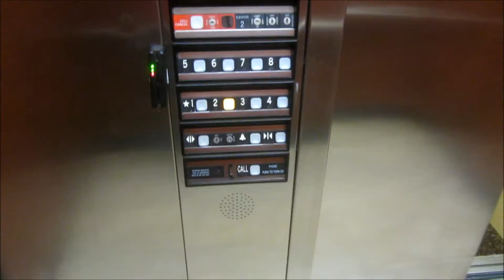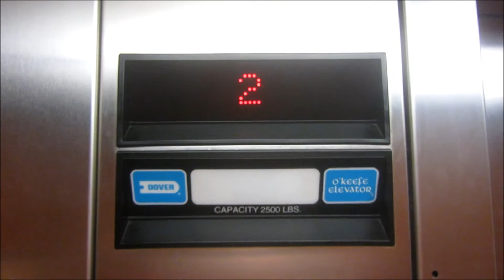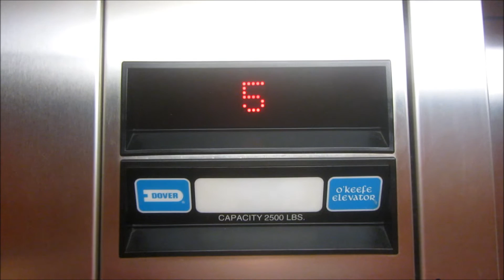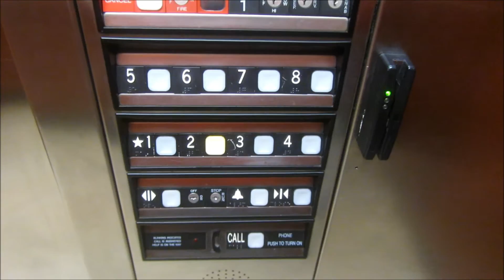RTT in HD! Dover Impulse traction elevators at Hilton Garden Inn, Downtown Omaha NE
Shot 10/8/2016.

Vator hunters and I filmed these, but I was unable to film in HD.  Here you go.
Floor 1 opens right up in front of the front desk, hence my reluctance to open up down there.